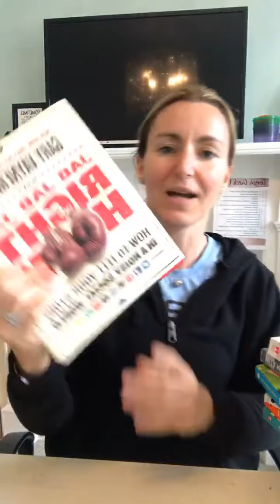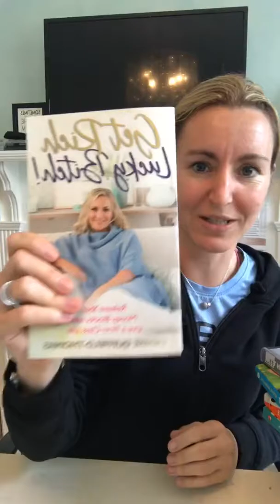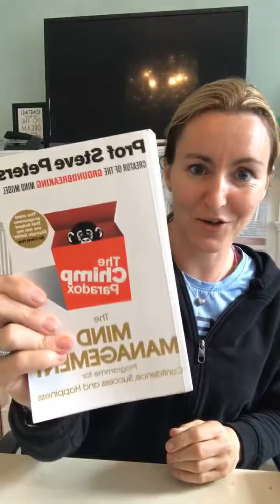How to get your mind set up for Success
Here are the links as mentioned:

The Slight Edge

I will keep adding to the list the books that I have read which are really good as we sort through the house

12 week Year

Girl Wash your Face

Girl Stop Apologising

The Chimp Paradox

You Can Be Happy

How To Be Great At The Stuff You Hate

Achieve the Impossible

How To Make Your Communication Stick

10 Things Girls Need Most

Eat That Frog

T is for Transformation

The Goddess Revolution

Jab Jab Jan Right Hook

Lean In

Its Called Work For a Reason

Shut Up Stop Whining & Get A Life

The Subtle Art of Not Giving a F*ck

Any questions just ask x Hope this helps x ver your struggles then working on your mindset is key to overcoming them.